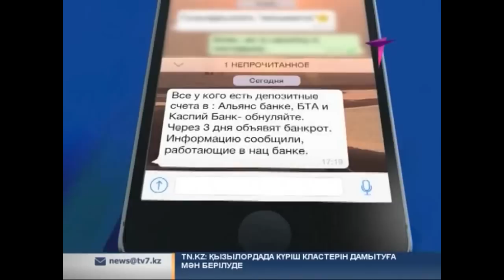Банктер банкрот болады деген дақпырт елді дүрліктірді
Қазақстандық үш банк банкротқа ұшырайды. Осы ақпарат бүгін елді дүр сілкіндірді. Банк басшылары болса банкрот болмаймыз, ол жайлы хабарлама жалған деп халықты сабырға шақырды.